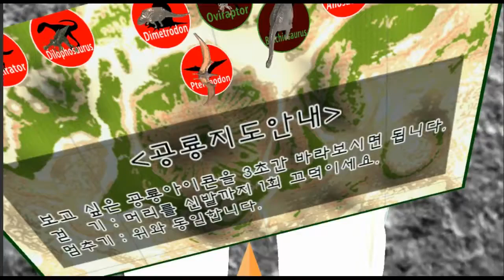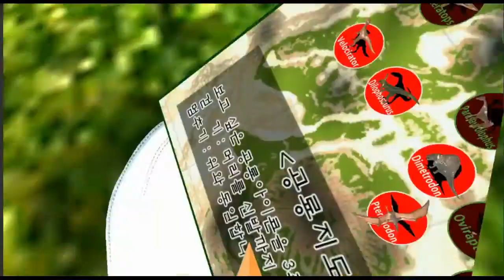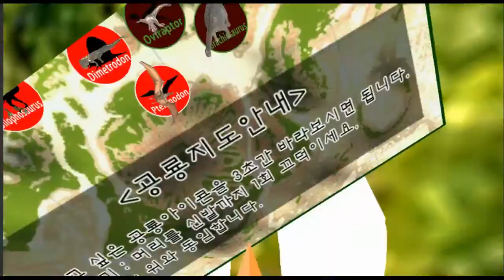R(가상현실) 공룡체험 - 07. Parasaurolophus, 파라사우롤로푸스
VR(가상현실) 공룡체험 - 07.  Parasaurolophus, 파라사우롤로푸스

1만개 이상의 다양한 컨텐츠들을 목록별로 구분하여 재생목록에 정리하였습니다.